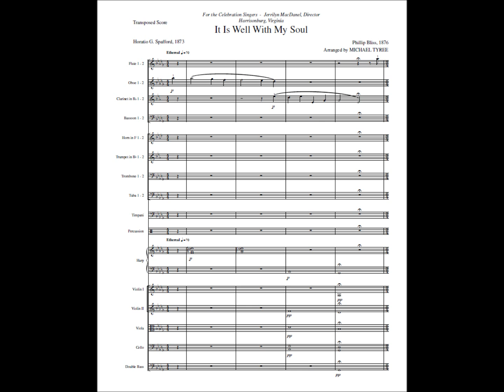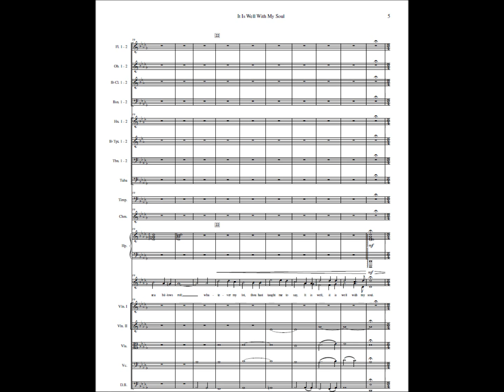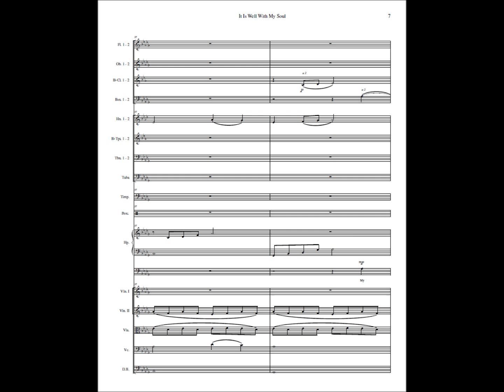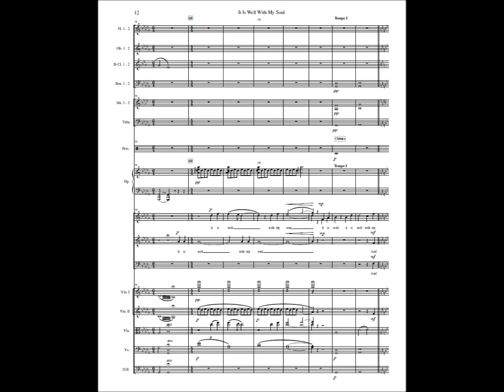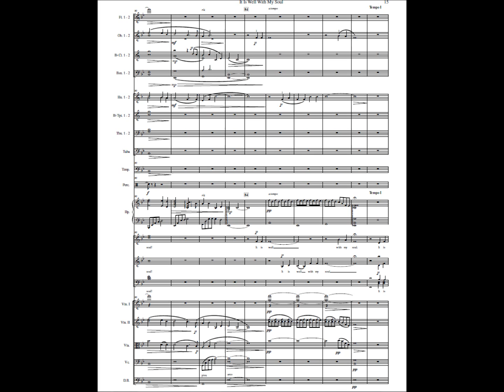It Is Well With My Soul Arranged and orchestrated by Michael Tyree